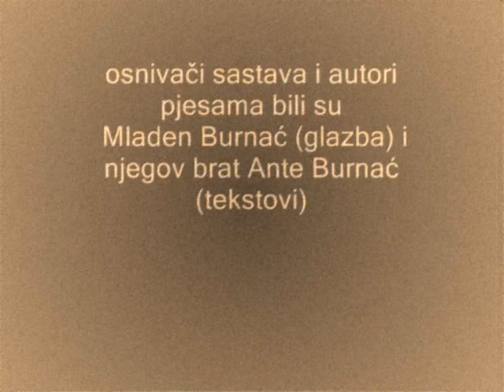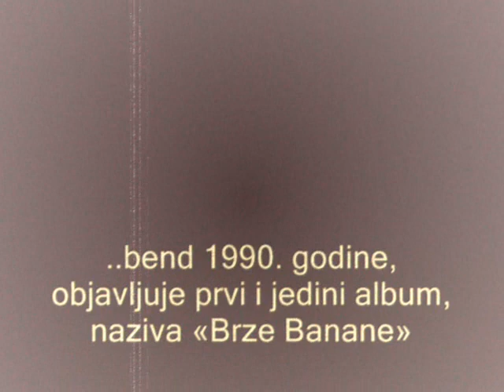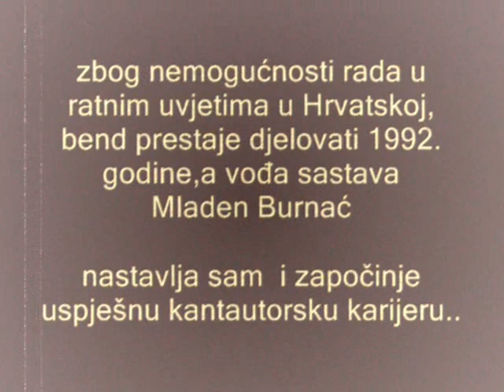BRZE BANANE - PROŠAO SAM SVE (1990)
Kupi na iTunes Kupi na Amazon
Ova pjesma je objavljena na prvom albumu benda „Brze Banane" 1990 godine. Glazba: Mladen Burnać, tekst: Ante Burnać. Više o bendu: BRZE BANANE su legendarni rock band iz Zagreba (Dubrava), osnovan krajem 80-tih, u kojem je karijeru započeo Mladen Burnać. Mladen je, uz svojeg brata Antu Burnaća ujedno bio i osnivač benda. Dok je Ante bio tekstopisac i menađer sastava, Mladen je bio lider, pjevač, gitarista, te autor glazbe. Do izlaska prvog albuma, bend najduži dio karijere nastupa kao trio, u sastavu: Mladen Burnać (vokal i gitara), Siniša Popović (bas gitara), te Zdenko Bartolović (bubnjevi). Zvuk benda je bio mjesavina punka i rocka, a bend je privlačio pažnju svojim atraktivnim i eksplozivnim nastupima. U toj postavi održali su 1987 g. i legendarni koncert u Kulušiću (audio snimka je na You Tube). Sjajnu uzlaznu putanju benda i pripreme za objavljivanje prvog albuma, prekinula je tragična prometna nesreća (1989. godine, kod Celja u Sloveniji), u kojoj su živote izgubili Ante Burnać (Mladenov brat) i Milan Čačić- Mišo (Mladenov najbolji prijatelj, te fotograf benda). Mladen, mada povrijeđen, bio je jedini preživjeli iz te nesreće. Bend tada (privremeno) prestaje djelovati, a Mladen nakon oporavka odlučuje ipak snimiti i objaviti album benda (na albumu je bila posveta "u spomen Anti i Miši"). Taj prvi i jedini album imena «Brze Banane» objavljen je 1990 godine za izdavačku kuću „Orfej“ u Zagrebu. Album je izašao kao ploča (vinil) i kazeta, a sadržavao je 10 pjesama (1. Kiša, 2. Pero i Europa, 3. Svjetla u daljini, 4. Galeb (Preko granice), 5. Pokraj tebe ja ću leći, 6. Nema više djevica, 7. Prošao sam sve, 8. Lola, 9. Na valu sreće, 10. Od tvog pogleda). Producent albuma bio je Željko Bošković, a bend je tada svirao u izmijenjenom sastavu, kao kvartet: Mladen Burnać (gitara i vokal), Siniša Popović (bas), Žarko Fabek (gitara), te Jurica Ugrinović (bubnjevi). Kako je bend promijenio neke članove, tako se promijenio i punk-rock zvuk iz prve faze, te je bend na albumu zvučao više kao snažni pop-rock sastav. Nakon godinu dana, 1991. godine bend objavljuje i singl ploču "Oglasi". Zanimljivost tog singla je ta, da na njemu, uz Mladena i Brze Banane, pjevaju i tada još slabo poznati: Severina Vučković, Ivana Banfić i Sandi Cenov. U toj drugoj fazi rada, pjesma "Kiša" postaje zaštitni znak benda i potencijalni hit - međutim, zbog nemogućnosti nastupanja u ratnim uvjetima u Hrvatskoj 1992 godine - bend u potpunosti prestaje djelovati. Za vrijeme rada, bend Brze Banane nastupio je na više od 100 koncerata u svim mogućim klubovima diljem Hrvatske i cijele bivše države, a imao je i svoje samostalne koncerte u tada prestižnim i legendarnim rock klubovima, kao što su: Kulušić, Lapidarij, Sallon, Gjuro i dr. Tijekom rada, pored navedenih članova, u bendu su kratko vrijeme svirali još: Ivo Šimeg (gitara), Tunica Vidaković (bas gitara), Davor Čelić (bubnjevi) i Branko Fejer (bubnjevi). Najpoznatije pjesme benda bile su: "Kiša", "Prošao sam sve" i "Pero i Europa". Nakon prestanka rada benda, Mladen Burnać 1993. godine počinje kantautorsku solo karijeru sa albumom "Valovi ljubavi" (izdavač Orfej), u kojoj je do danas objavio 10 albuma. Tijekom vremena prometnuo se u jednog od ponajboljih autora laganih pjesama, a surađivao je i imao duete sa legendarnim Arsenom Dedićem i Kemalom Montenom. O njegovom novom albumu "Knjiga poezije" snimljen je i dokumentarno-glazbeni film (2020 god). Više o njegovom radu možete naći na i (uređivano 2020.)